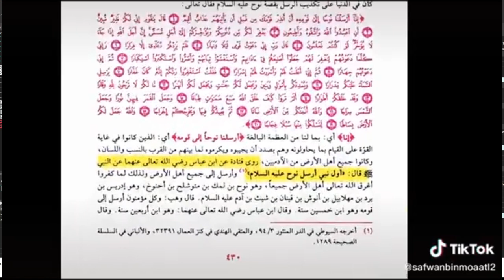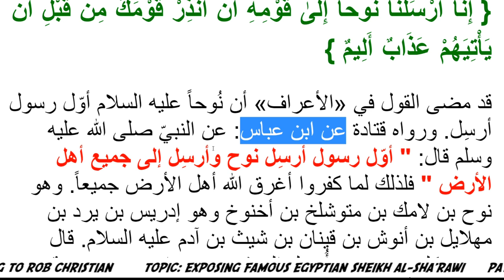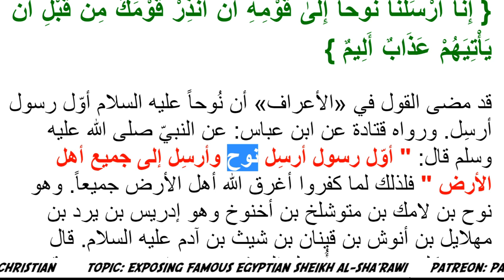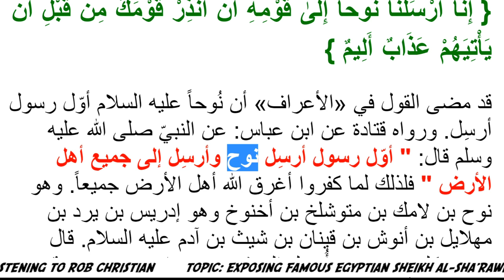Famous Sheikh Al-Sha'rawi BUSTED! الشعراوي يكذب على المسلمين 😳